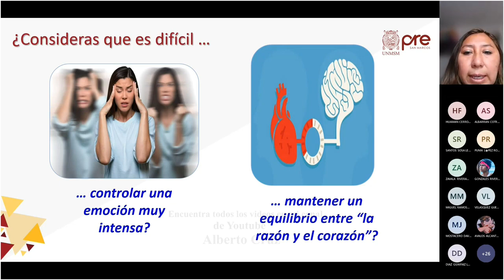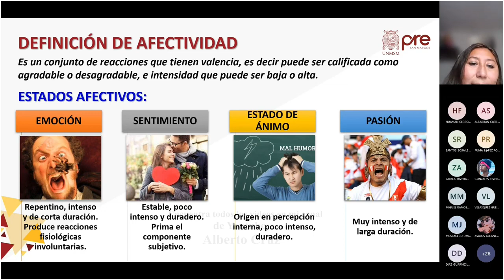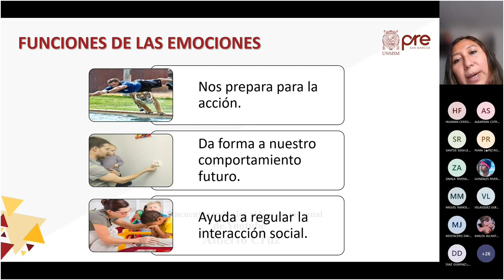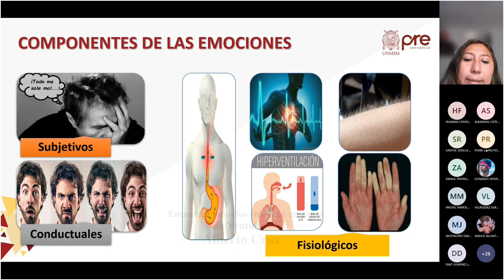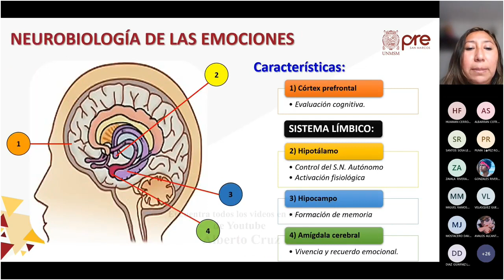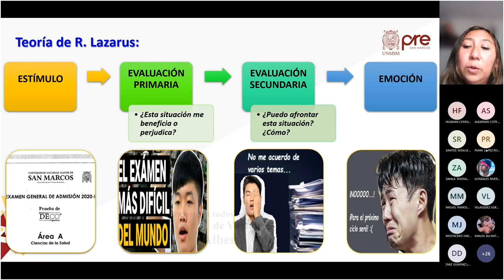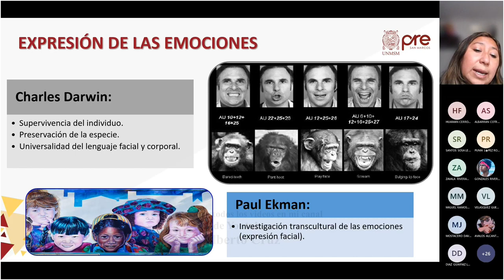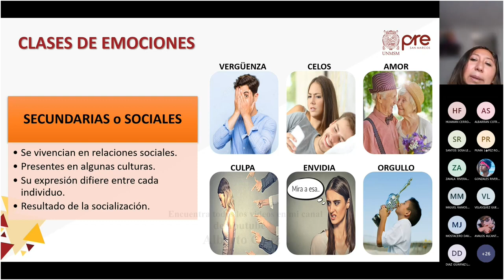Psicología S13 - Orígenes de la Psicología - Pre San Marcos 2021 I ¨X¨ 📚🖥️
Semana 13
📚Curso: Psicología
Profesor👨🏻‍🏫: ???
📌Tema: AFECTIVIDAD Y EMOCIONES. Definición de Afectividad. Proceso Emocional. Cognición y Emoción. Expresión de las Emociones. Clases de Emociones. Afectividad y Bienestar Personal. Manejo de Emociones.